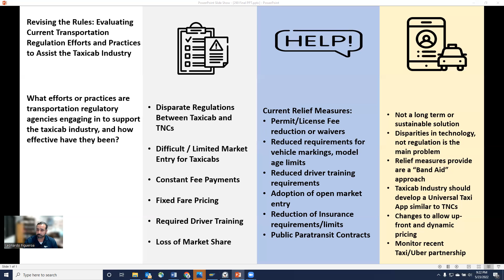Evaluating Transportation Regulation Efforts to Assist the Taxic Industry, by Leonardo Figueroa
2022 Master of Science in Transportation Management Capstone Showcase

Leonardo Fewell Figueroa
For-Hire Vehicle Administration Manager
Capstone: Evaluating Current Transportation Regulation Efforts and Practices to Assist the Taxicab Industry